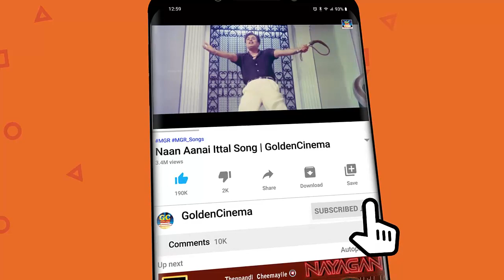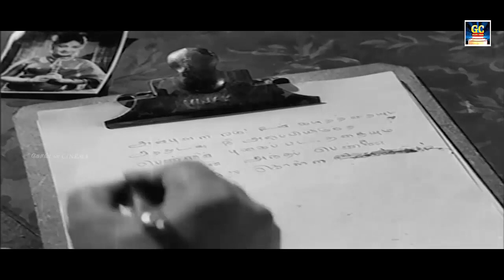என்றென்றும் இனிமையான சுகமான காதல் மெட்டுக்கள் | Endrendrum Inimaiyana Kadhal Padalgal | Love Melody.